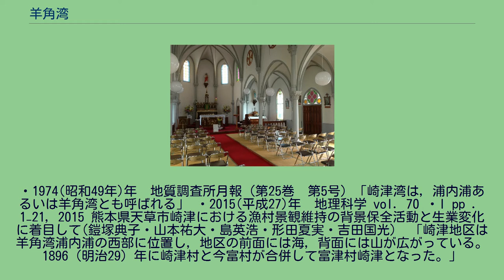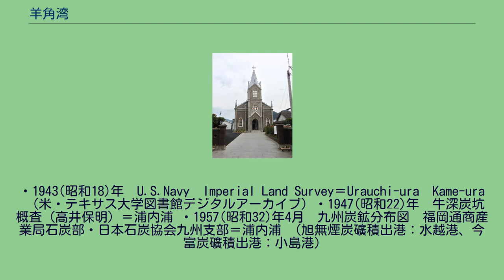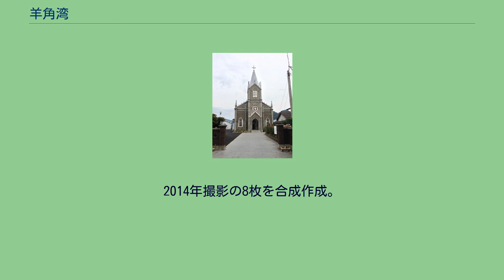羊角湾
羊角湾（ようかくわん）は熊本県天草市（天草下島）の南西部に位置する湾である。
雲仙天草国立公園の中にある。
・1823(文政 6)年　高濱村庄屋・上田宣珍(うえだ　よしうず、又は、よしはる)天草島鑑（叙文・本居太平）の記載では、「天草郡郷名志記 今志岐と書今の志岐組より大江組の半に懸り 井手組領組 則一郷なり　案るに 志岐﨑高崎魚貫﨑 此三ヶ所皆唐海に指向たる出鼻なり　高崎は高浜の内にて 高崎より海上十丁程西の洋中を
大ヶ瀬と云　高浜の内也　それより西南にあたり一里程隔り 小ヶ瀬と云石島あり　大江村の内なり　此二つの石島を 唐土人は羊角嶼と唱へ 渡海の節是を目当てに 崎津の湊に入事也　此事郷名には関はらされども 唐土人の名付し﨑故 爰に記す」とあり、羊角の地名所見と考えられる。
ただし、羊角湾への転化の過程は不明である。
1899(明治36)年の海軍水路部測量では、大ケ瀬106尺=32.1ｍ、小ケ瀬84尺=25.5mとあるが、天草灘の波濤により、令和3年の国土地理院標高で大ケ瀬=14.4ｍ、小ケ瀬=19.0mに減少している。
航海が交通手段であった時代では、高さ40m級が林立する大ケ瀬小ケ瀬は、まさしく羊の角として目標物になったと想像される。
・1935(昭和10)年　日本案内記・九州編　鐵道省　(日本陸軍内の鉄道軍事輸送部署) は、現在の鉄道旅行ガイドブックにあたり、九州編275ページに本渡・崎津・牛深の記事が見られ、羊角湾の地名初見と考えられる。
いわゆる観光名所風に、羊角湾と命名され旅程を示した可能性が考えられる。
「崎津：本渡町から牛深への自動車によりて一町田乗換　釜に至り、それより發動機船による。船の行くところは羊角灣内で風景美がある。崎津は 江戸時代禁教令の下に 密に切支丹の信仰を續けて居た地として、また 僅かに いはゆる天草情調の残って居る地として知られて居る。」 戦後は、羊角湾の地名が一般的となり、鐡道省→内務省地理調査所→運輸省地理調査所→国土地理院系統の呼称で現在に至っている。
・1963(昭和38)年　紀行　天草駆けある記　熊本地学同好会誌では、以下の記事が見られる。
「軍ケ浦に至る海岸及び羊角湾の南には姫浦層群の砂岩頁岩層が40°±の角度で露出している。」 ・1963(昭和38)年　天草島離島振興事業計画　羊角湾地域の開発　「羊角湾パイロットの総事業費は20億500万円。38年度に調査費300万円を予定。」ここでは、天草全体を離島として「天草島」としている。
・現在：国土地理院　＝　羊角湾 一方、海軍水路部の呼称については、崎津湾が継承されているようである。
・1878(明治11)年～1903(明治36)年　大日本海軍水路部｢天草列島及八代海｣＝崎津浦、早ノ浦 ・1891(明治24)年　大日本海軍水路部＝﨑津灣 ・1903(明治36)年　大日本海軍水路部｢九州北西部｣＝﨑津灣 ・1904(明治37)年　南天草の炭鉱_序論(金原信康)＝崎津浦 ・1930(昭和5)年～1933(昭和8)年　大日本帝国海軍水路部　｢九州｣＝崎津湾 戦後は、崎津浦・崎津湾が一部継承されており、大日本海軍水路部→運輸省→海上保安庁系統が使用する呼称で現在に至っている。
ここでは、崎津湾・浦内浦あるいは羊角湾が、混在している。
・1974(昭和49年)年　地質調査所月報（第25巻　第5号）「崎津湾は，浦内浦あるいは羊角湾とも呼ばれる」 ・2015(平成27)年　地理科学 vol．70 ・l pp ．1−21，2015 熊本県天草市崎津における漁村景観維持の背景保全活動と生業変化に着目して(鎧塚典子・山本祐大・島英浩・形田夏実・吉田国光)　「崎津地区は羊角湾浦内浦の西部に位置し，地区の前面には海，背面には山が広がっている。1896（明治29）年に崎津村と今富村が合併して富津村崎津となった。」
・2016(平成28)年　第十管区水路情報　★28年13項　九州西岸―崎津湾　架空送電線設置 また、陸軍陸地測量部の呼称については、浦内浦が使用されていたようである。
・1901(明治34)年測圖1932(昭和7年)要部修正　大日本帝国陸軍陸地測量部＝浦内浦 ・1930(昭和5)年　地理教材としての地形図・天草下島　第14巻第4號＝浦内灣　(軍ケ浦・崎津浦・早浦・亀浦) 戦後は、旧来の呼称が一部の専門図書や地元関係者の中で残されていたが、現在は、ほとんど使用されていない。
・1943(昭和18)年　U.S.Navy...